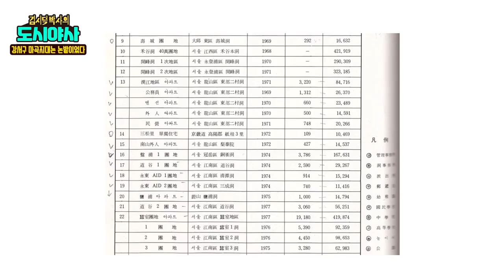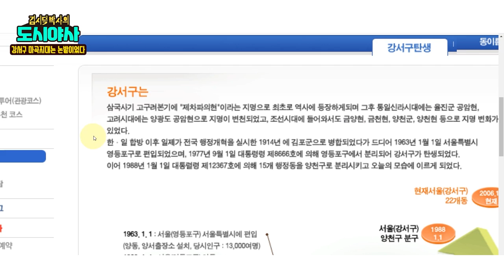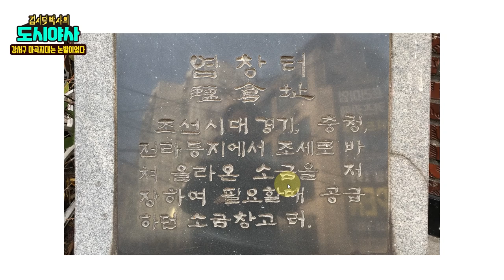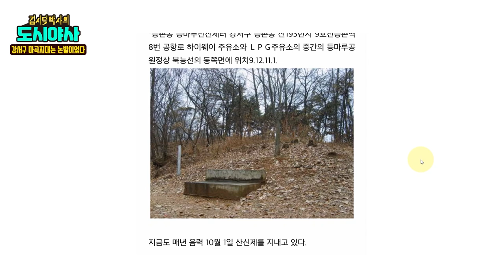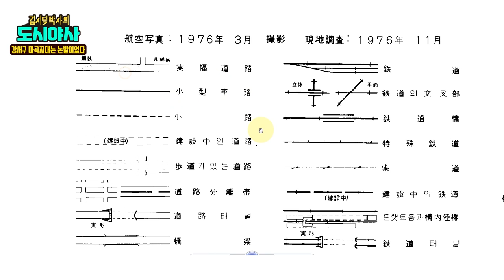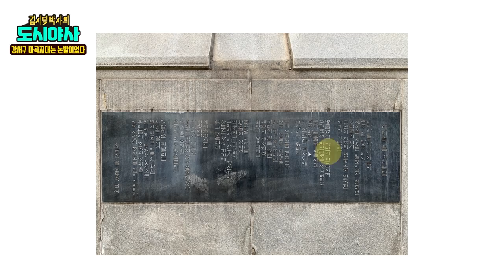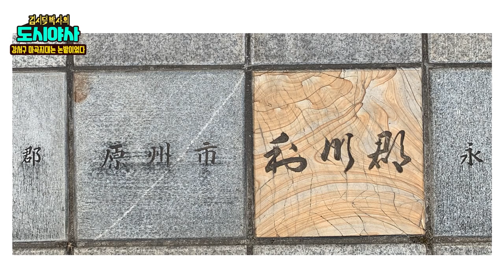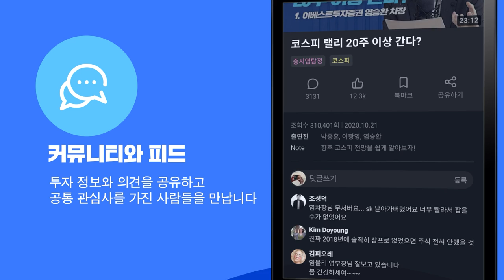서울의 마지막 신도시, 마곡의 개발 비화 [신과함께 스페셜 - 김시덕 박사의 도시야사 #14]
감사합니다.